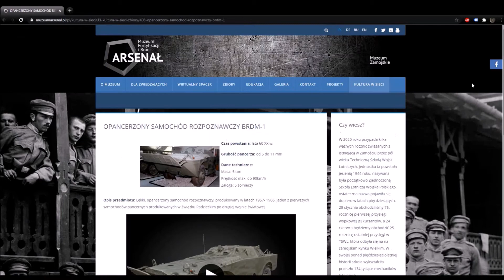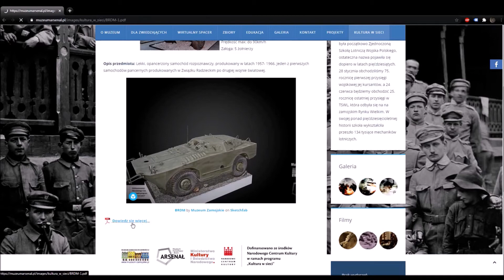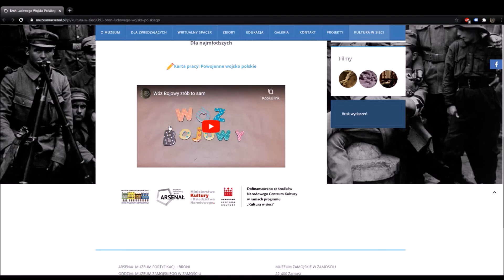BROŃ LUDOWEGO WOJSKA POLSKIEGO__Muzeum Fortyfikacji i Broni Arsenał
Ludowe Wojsko Polskie posługiwało się głównie sprzętem typowym dla całego Układu Warszawskiego. Był to często sprzęt konstrukcji radzieckiej. Rzadziej używano konstrukcji rodzimych lub np. czechosłowackich. O Broni używanej przez tzw. Ludowe Wojsko Polskie opowiada Mirosław Bańkowski.

Muzeum Fortyfikacji i Broni Arsenał_Wirtualnie to cykl spotkań online a zarazem wyjątkowa okazja do poznania naszych zbiorów przeniesionych do świata cyfrowego w ramach programu Kultura w sieci.